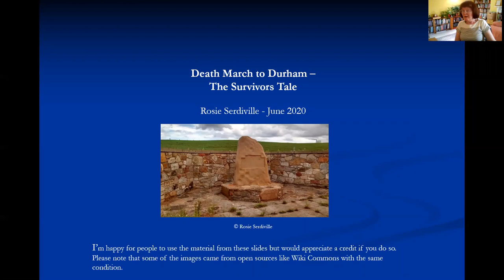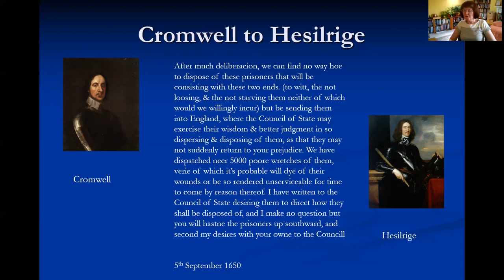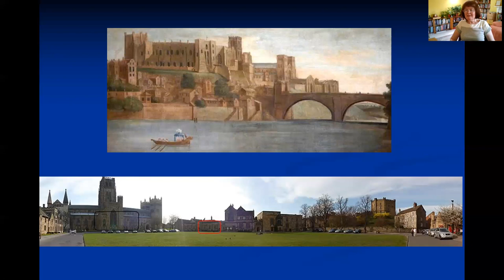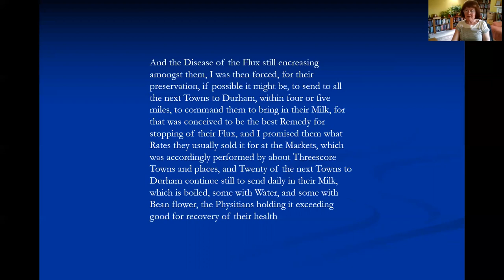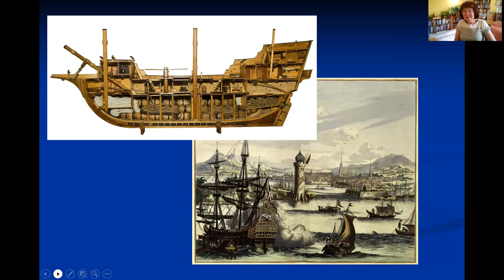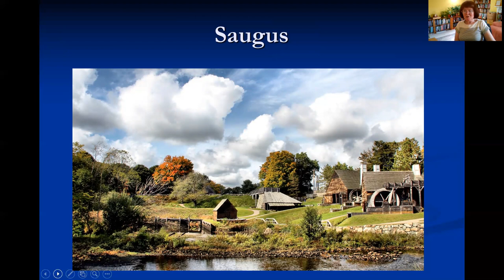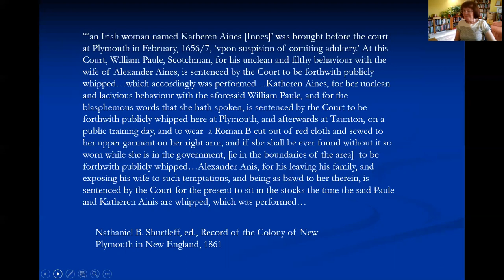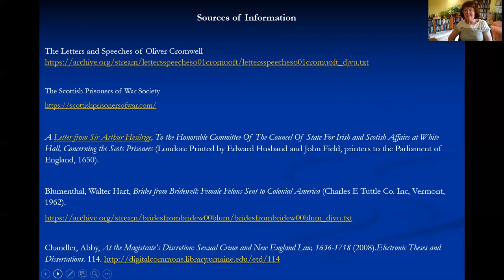Death March to Durham: The Survivors’ Tale with Rosie Serdiville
Historian Rosie Serdiville traces the journey of 5000 Scots after the Battle of Dunbar during the English Civil War. The prisoner passed through the North East on their way to Durham and eventual transportation. Rosie tells the stories of some of those men and women - and their descendants.